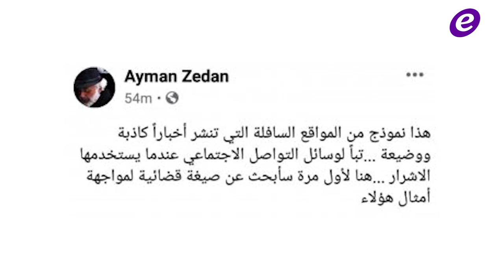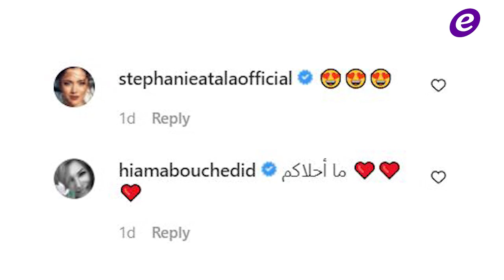أيمن زيدان يهدد ويتوعد وعلا الفارس بأول صورة لها من حفل زفافها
بالأحضان والقبلات.. هكذا إلتقت نادين نسيب نجيم بـ منى زكي
حالة أيمن زيدان الصحية تعيقه عن التمثيل...اليكم أول تعليق له
 إنتشار فيديو لـ حسام حبيب وهو يتهم شيرين عبد الوهاب بالخيانة
 الصورة الأولى لـ علا الفارس من حفل زفافها.. وهذه جنسية العريس!
بالصور - ريتا حايك تحتفل بعيد ميلاد إبنها وهكذا هنأها المتابعون
هكذا بدت ياسمين صبري بالعباءة والحجاب قبل حفل ختام مهرجان البحر الأحمر

Copyright : ElFann.com